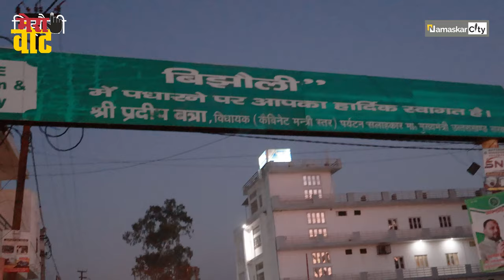कशमकश में बिजोली की जनता किसे करें वोट ? Who do people of Bijoli vote for?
'Namaskar City' is the Fastest Growing, Trusted & Leading News Channel/Portal of Uttarakhand.
'Namaskar City' news Channel/Portal covers latest news in Politics, Bollywood, Sports, business etc.
We started our career as an Advertising Company as 'Namaskar Advertisers' founded in 2014. Namaskar Advertisers deals in Print Advertising as Weekly Classified, Digital Advertising as Social Media Promotion and Outdoor Advertising as Billboards etc.

नमस्कार सिटी' उत्तराखंड का सबसे तेजी से बढ़ने वाला, विश्वसनीय और अग्रणी समाचार चैनल/पोर्टल है।
'नमस्कार सिटी' समाचार चैनल/पोर्टल राजनीति, बॉलीवुड, खेल, व्यापार आदि में नवीनतम समाचारों को कवर करता है।
हमने 2014 में स्थापित 'नमस्कार एडवरटाइजर्स' के रूप में एक विज्ञापन कंपनी के रूप में अपना करियर शुरू किया। नमस्कार एडवरटाइजर्स साप्ताहिक वर्गीकृत के रूप में प्रिंट विज्ञापन, सोशल मीडिया प्रमोशन के रूप में डिजिटल विज्ञापन और बिलबोर्ड्स आदि के रूप में आउटडोर विज्ञापन में काम करता है।